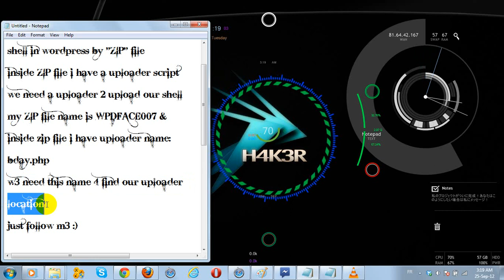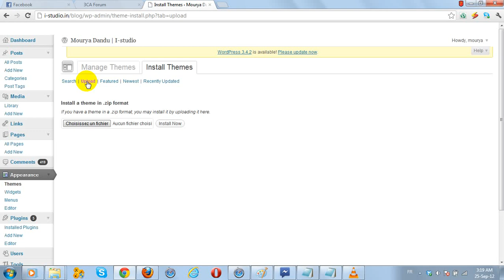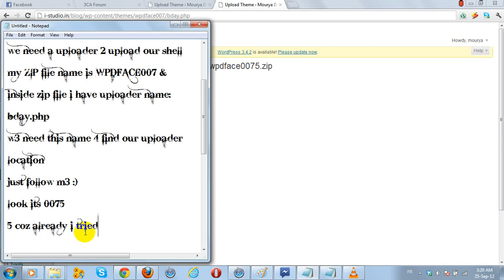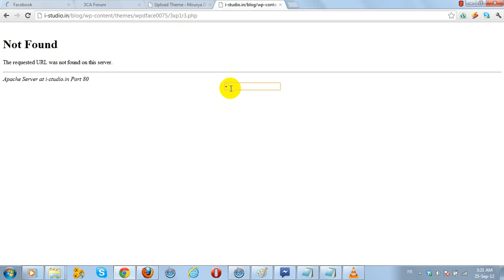how to upload shell in wordpress by zip file